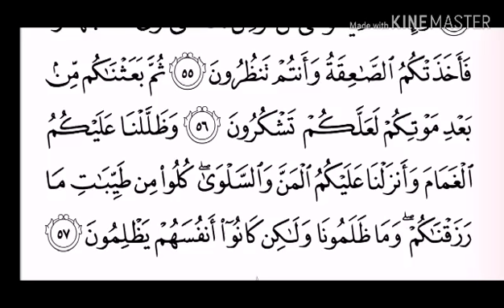الأيات من (54-57) سورة البقرة بصوت القاريء أحمد السيد أبو ياسين